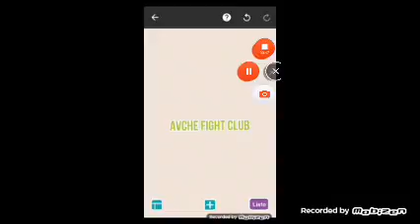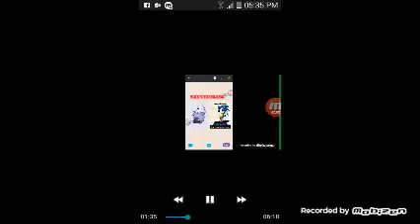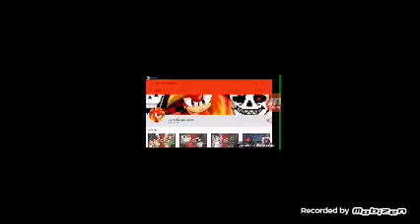SONIC VS SANS! AVCHE FIGHT CLUB S3 EP 3